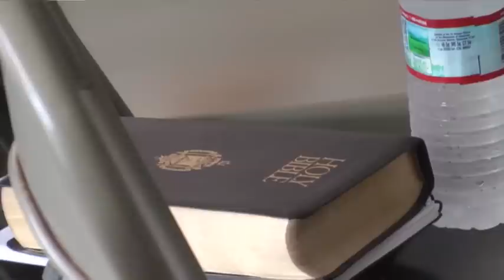Bibles and Booze Mix at Bar on Sunday Mornings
Bloody Marys, Budweisers and Bibles are an interesting mix on Sunday mornings at the Flora-Bama, an iconic bar straddling the Florida-Alabama state line. Here, church is come-as-you are, flip flops and all. (Aug. 15)